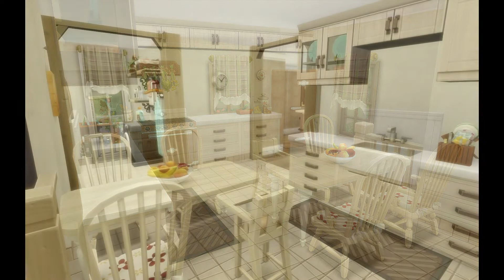House 62 - Granite Falls - The Sims 4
Casa dom 3 dormitórios e 3 banheiros para Granite Falls.